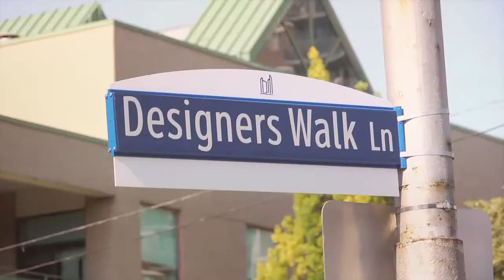Pop In With Kim Ep1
Branded content especially created for P&G / Tide Pods starring Kim Newport-Mimran of Pink Tartan for the Mom on the go.

Director: Kevin Hedley
Producer: Michael Corbiere
Cinematographers: Jay Guerriere, Will Bartlett & Chris Levesque
Editor: Emily Van Praet

DaVinci Resolve
FCP

Production Co: Atomic Clock Inc.